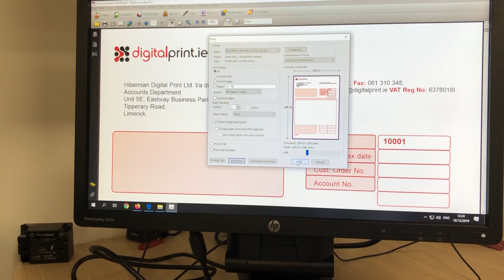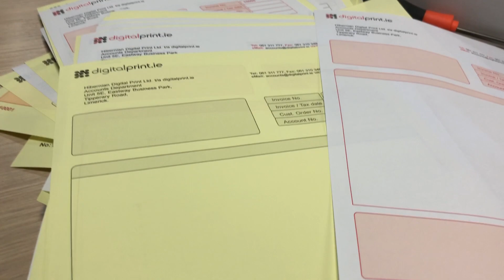EPSON PRINTING A4 NCR 2 PART